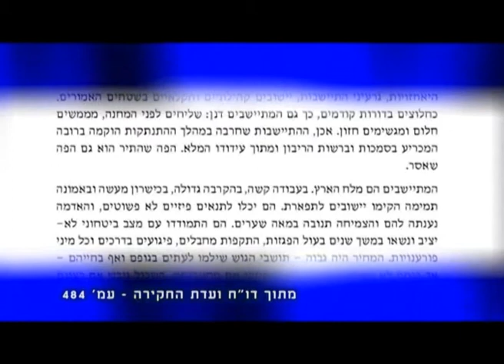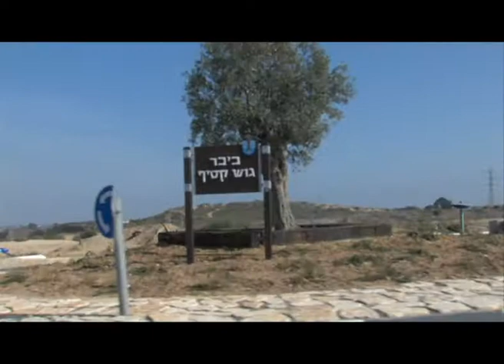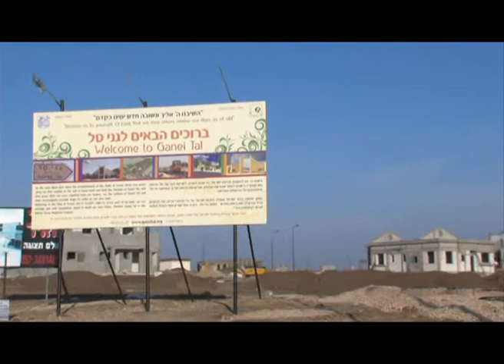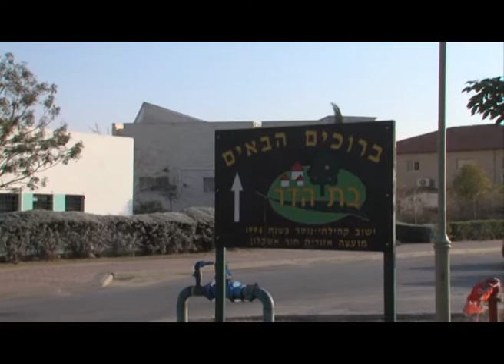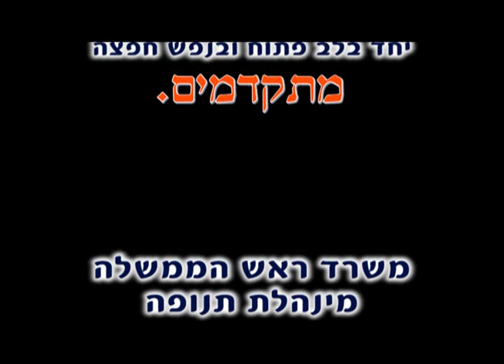סיכום שנה בתנופה. עריכת וידאו - אולפני אתרוג